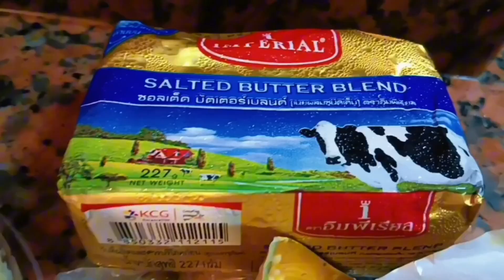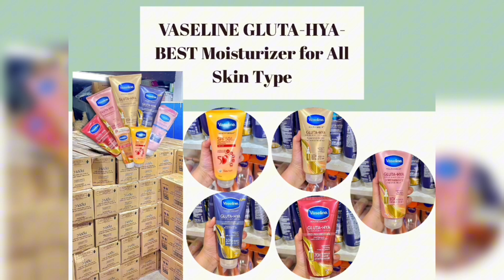ME & MY KITCHEN Ep.120 ( GARLIC BUTTER SHRIMP & MUD CRAB )